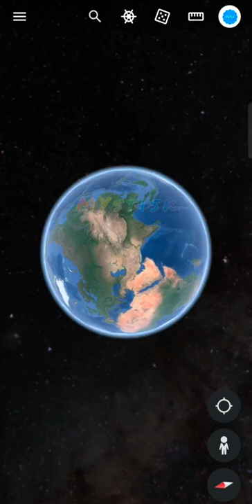Kidney Stracture on Earth, Things Found on Google Earth streams 🌍googleearth